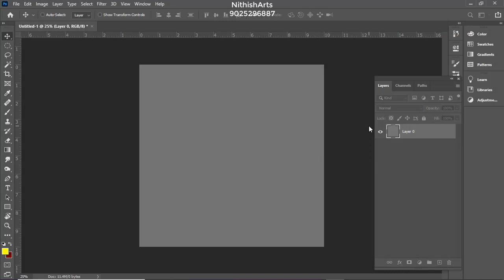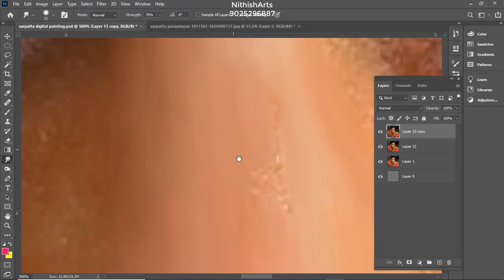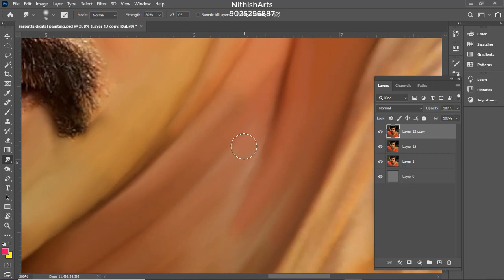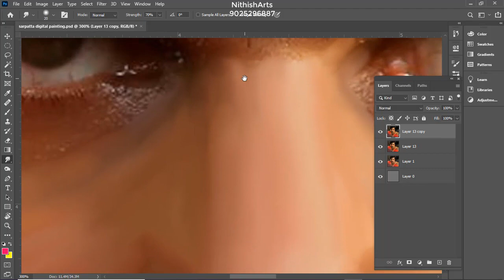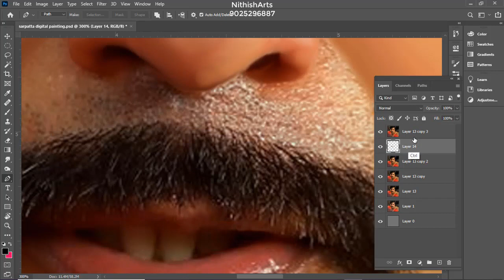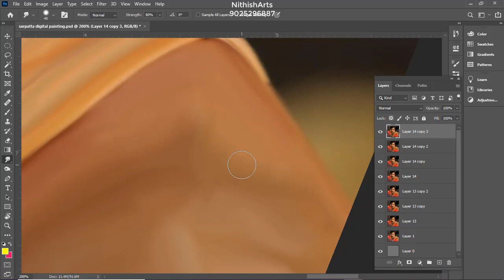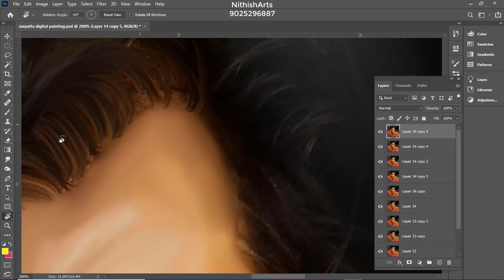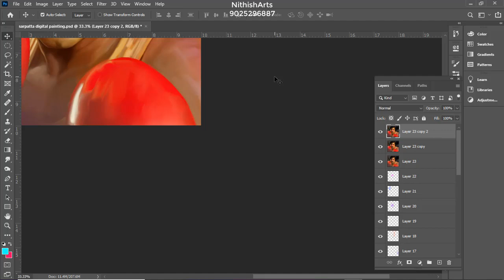digital painting / oil painting /smudge painting/ painting full tutorial / from /nithisharts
No long on our channel Everyday upload psd files and Painting Tutoriyals

Everyday Upload painting  Videos & Psd files

Digital Painting Easy Method  Sumdge painting  photo to painting effects

Hii friends  Welcome to Nithish Arts
Using Brush With Defoult Brush 300 SOFT Brush